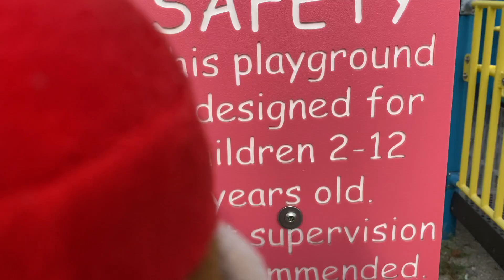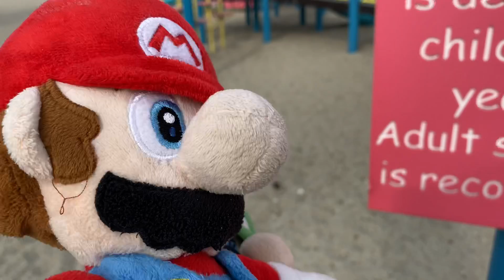Mario and Luigi go to a playground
Mario and Luigi go to the park while they try to decide who is the superior brother.